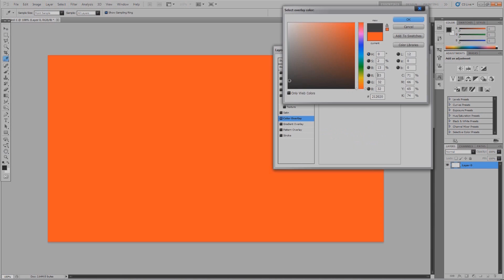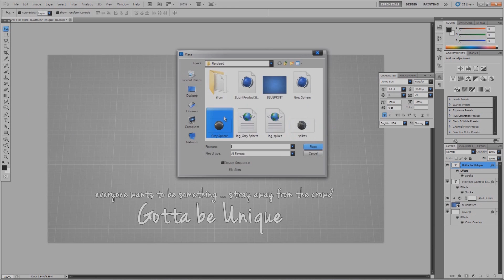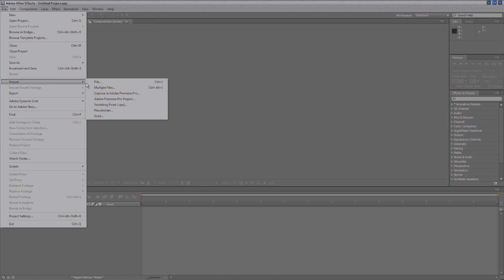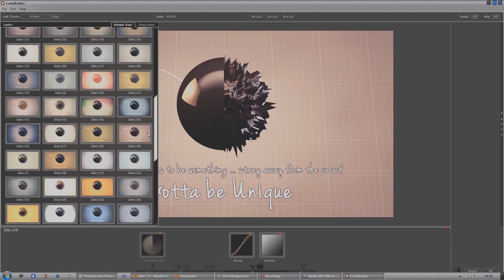Zoom Zoom #7 - byMezi Entry.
alright guys, this is my entry for the byMezi graphics competition so i hope you enjoy it.
i uploaded it last night but with a copyright soundtrack on so i had to re'upload so sorry about that and then had more problems but its up and staying up now!